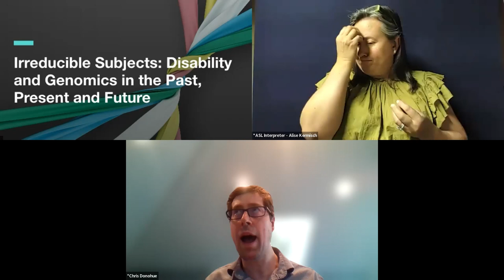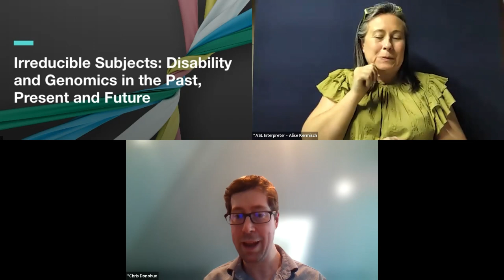Irreducible Subjects - Keynote: The Problem of the Color Line in the Age of COVID-19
October 6, 2022 - The National Human Genome Research Institute (NHGRI) and The State University of New York at Buffalo Center for Disability Studies holds a two-day symposium entitled, “Irreducible Subjects: Disability and Genomics in the Past, Present and Future."

The symposium addresses historical and present-day constructions of disability and ableism, with a focus on the history and lived experiences of people with disabilities in the context of genetics and genomics.

This event aims to develop a fuller account of the lives and experiences of people with disabilities. Conversations will link disability rights to wider NIH discussions and around inclusivity, intersectionality, equity and social justice.

Speaker:
Dennis Tyler, Ph.D., Fordham University